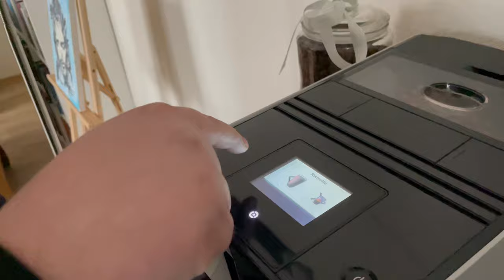Rekolekcje Adwentowe z Księdzem Kamilem #01 modlitwa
Odkąd Argentyńczyk został papieżem to w modzie jest... :) ciekawe czy wiecie :)
Zapraszamy na rekolekcje adwentowe z Księdzem Kamilem Kuchejdą.
W cztery kolejne soboty zaczynając od 28 listopada. Spotkajmy się!